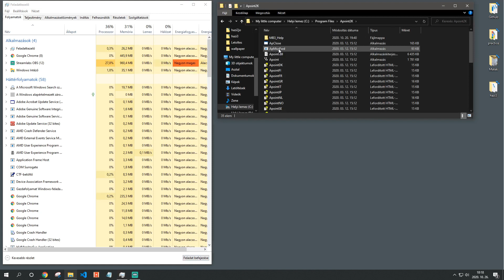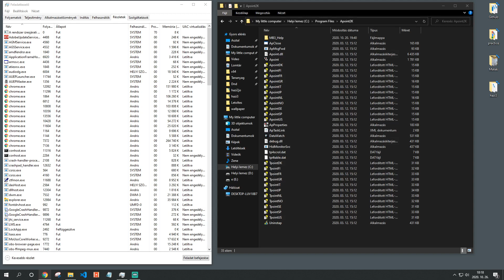[FIXED] How to fix Error Set user setting to driver failed